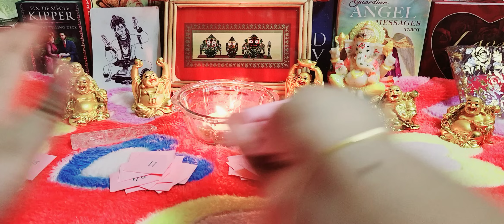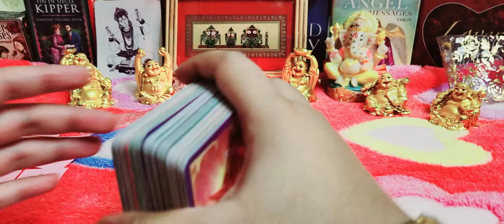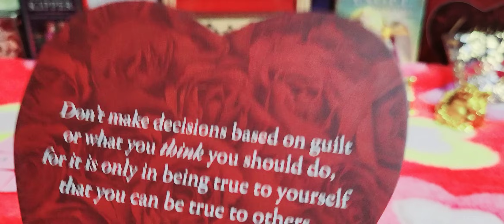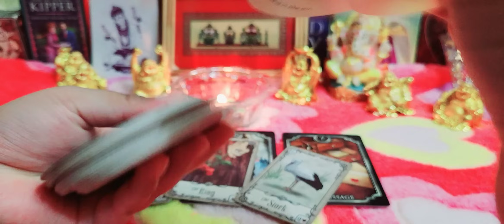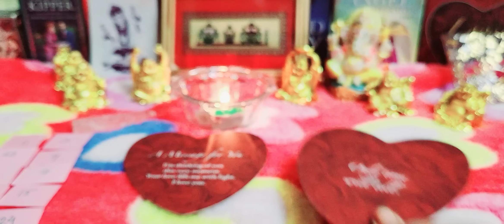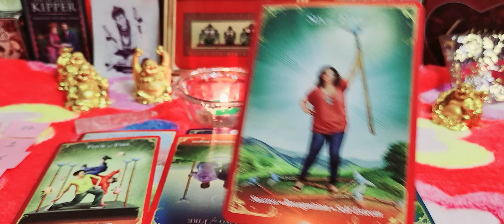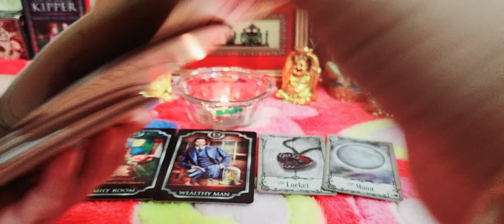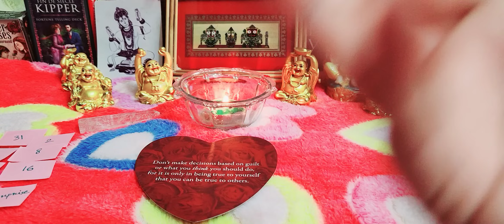Will you have an arranged😘or love🥰marriage😍how much time left to meet🍒your future spouse?Tarot🌛⭐️🌜🧿🔮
Today's topic -Will you have an arranged😘or love🥰marriage😍how much time left to meet🍒your future spouse?
This is purely intuitive based reading.

⭐️Time stamps ⭐ choose pile through your intuition.

Close up look for pile - 04:11

Pile selection.

⭐️Pile 1.  🍇- 04:31

⭐Pile 2.  🍑- 20:17

⭐Pile 3. 🍒- 35:49

⭐️ Pile 4.💐 - 47:52